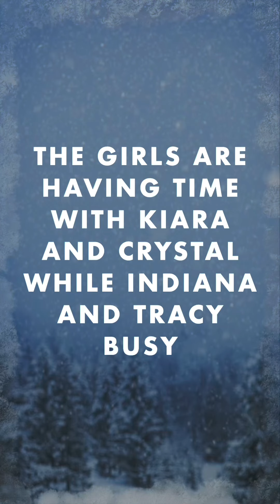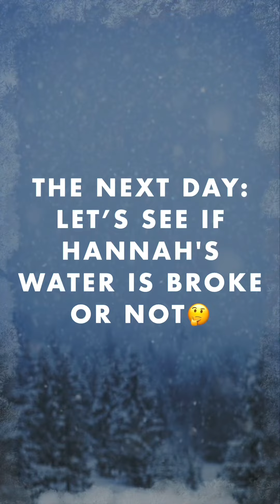Best Friends to Lovers: S4E9🎊🥳🎉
The girls had a wonderful time with Kiara and Crystal on Christina's birthday after being free from their sentences and everything. The next day Tracy and Indiana joined them for a countdown New Years and they’re all excited for New Years, but not ready for Revolution￼ for 2023. Also they need time to think about it.

Anyways guys we made it to Season 4 Final and almost reached to Season 5
And Idk about planning more Seasons in the show. Cuz I have busy things in Real Life and spend quality time with my favorite dog Rosi *the Maltese girl* and I love to cuddle her. And See you guys soon!